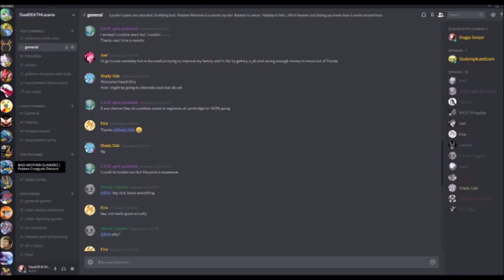MACHAMP DOESN'T FEAR ZONERS Pokken Tournament DX Machamp gameplay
Get those fireball out of here

LEGAL INFORMATION

The music is High Hopes by Yours Truly and is property of Yours Truly